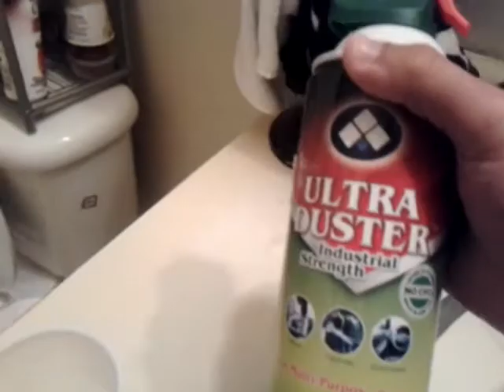Cool stuff with air duster and water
It's chemical reaction